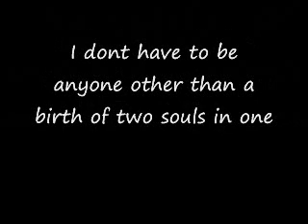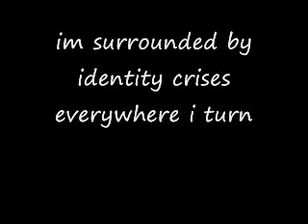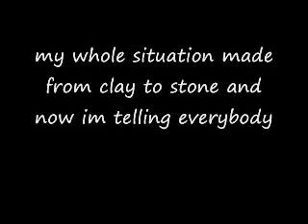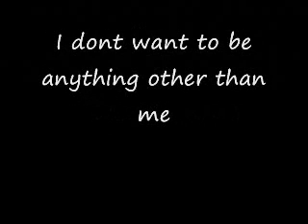Gavin Degraw I don't want to be (Lyrics)